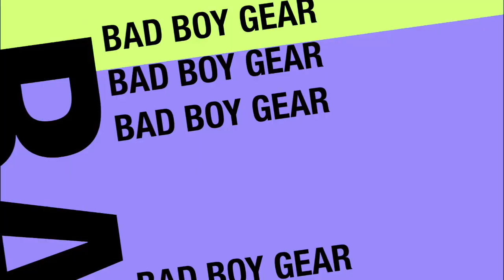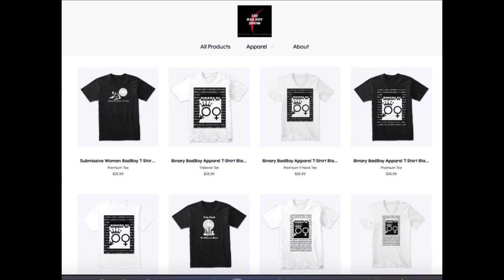The Type of Woman Who Will Have S&X Quickly & Not Play Games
These chicks will have S#X with you QUICK without the BS.

1) share this post in your stories and use hashtag
2) tag 3 friends
3) follow @realmrlocario & @milesinthegame on Instagram